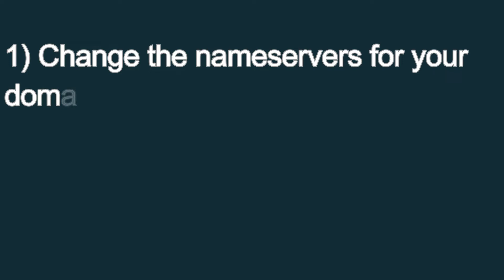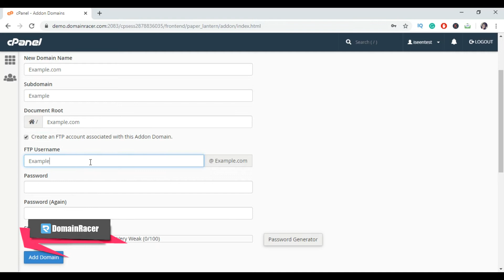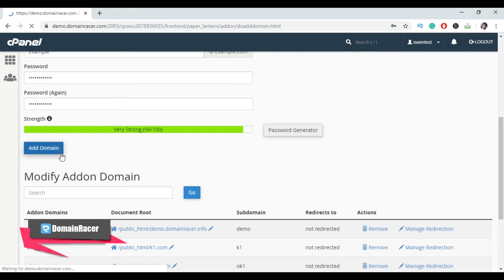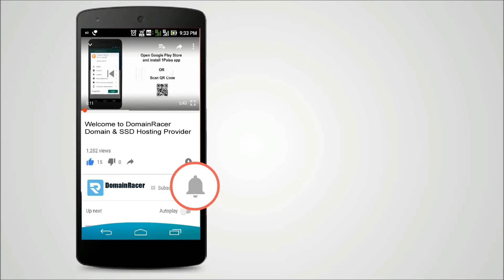How to Create/Add Addon Domain in cPanel : 2024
Let's see how to set up the addon domain in cPanel. This addon domain cpanel guide helps you to know how to add addon domain in cPanel.

An addon domain is a separate domain that is hosted on your primary domain but it appears as if it is hosted on its own account.

If you were to addon "newdomain.com", a user browsing to your site will see "newdomain.com" in the URL, but it will be redirecting it to a specific folder under your primary domain.

An addon domain is working the same as that of the main domain. It is a fully functional domain name that is created from the main domains cPanel. Think of it as having cPanel addon domain subdomain & multiple hosting packages all sharing the same control panel. You can create cPanel addon domain email addresses, forwarders and more — the same way you do for your primary domain on the account.

Firstly please ensure that the name servers are pointing to the nameservers of DomainRacer.com welcome email sent while you made the signup. Addon domain name creates a subdomain.

To add a new domain to your existing hosting account:
- Log into your cPanel control panel

- Locate the Domains category on the cPanel main page.

- Click Addon Domains icon

- Enter the domain name

- Enter an FTP username for the addon

- Keep or change the root directory for the domain.

- Create a password for the domain's FTP account.

- Click on Add Domain to add another domain.

Once added and DNS propagated (this can take up to 24 hours), the domain will function without issue. Once you've added the domain, you can select the "Redirects" option in cPanel if you want to simply point the new domain at another.

Whenever you create another domain or add a new domain in the cPanel interface, the system by default creates a subdomain. To change or delete the subdomain after you create it, you may change or delete the information that the addon domain's website displays in cpanel.

Also, when you create a second domain, parked domain, subdomain, or main domain, the system will attempt by default secure that domain with the best-available existing SSL certificate. If no certificate available, then the system will generate a self-signed security certificate to secure the new domain.